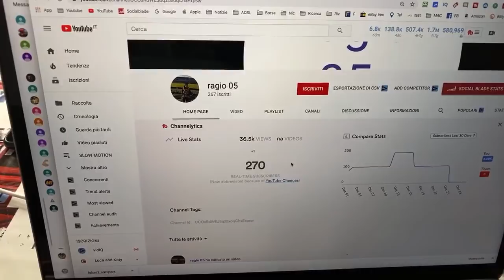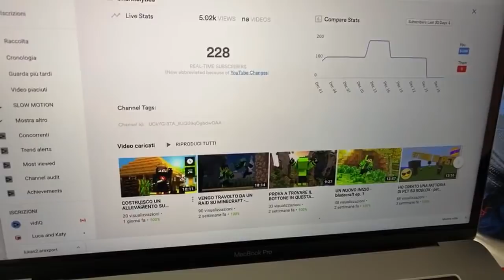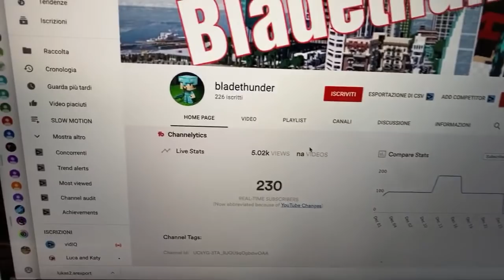ULTIMA LIVE DEL 2019 💪🏻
Ultima Live del 2019 insieme a voi!!